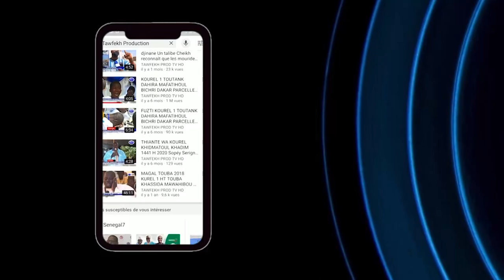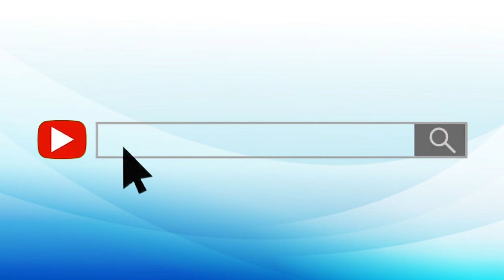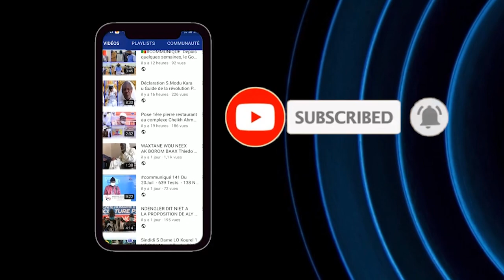Témoignage bou am solo de Serigne Khadim Ndiaye tassawouf sur Serigne Atou Diagn